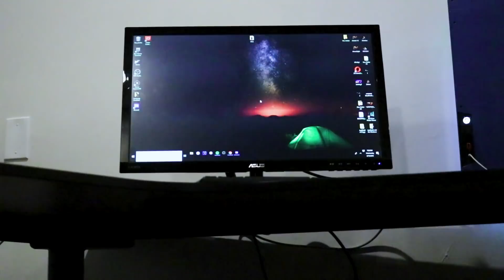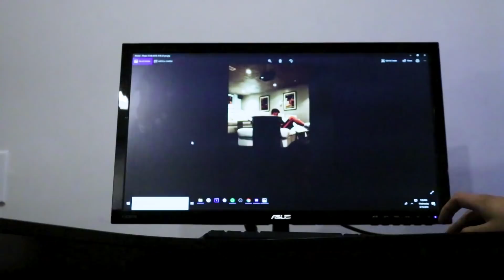Buying a MYSTERY BOX From the DARK WEB and Unboxing it on Video...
Today I Bought A Mystery Box from the Dark Web (Deep Web Challenge) and it was a HUGE Mistake!

I Bought a $1000 Mystery Box Online From the Black Marker Deep Web Challenge and it was the Scariest Thing I've Ever done.
I think a Stalker Found My House and send me Pictures of Myself through iPhone!